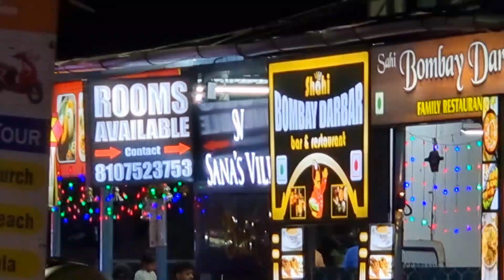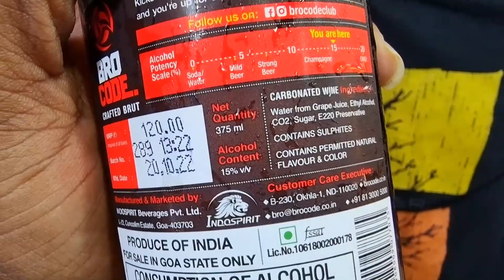GOA 🏖️ BAGA BEACH 🏝️ NIGHT LIFE 👙⛵️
the next moment we steepped in goa, we rushed to baga beach. baga is most happening place in goa. it is most famous for parties, pubs and night life,